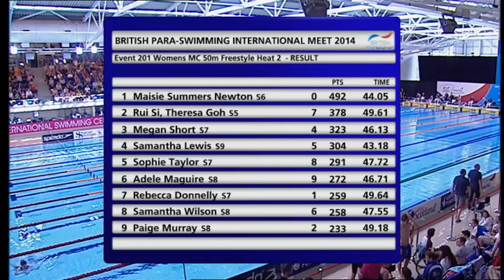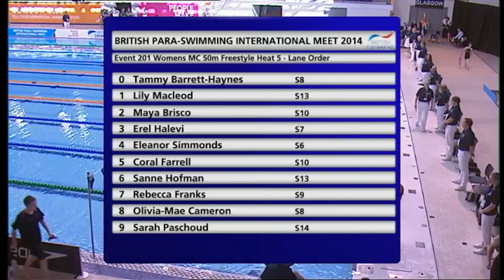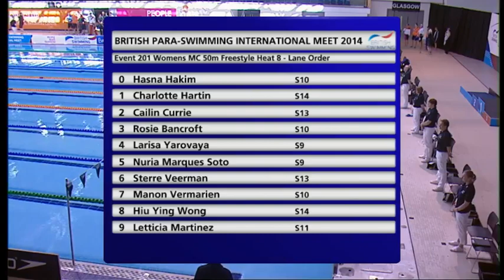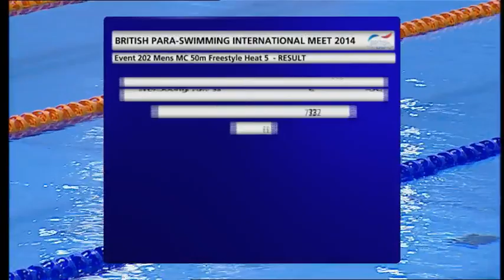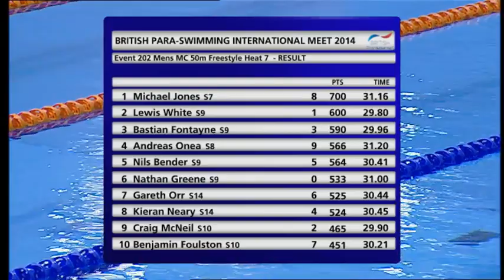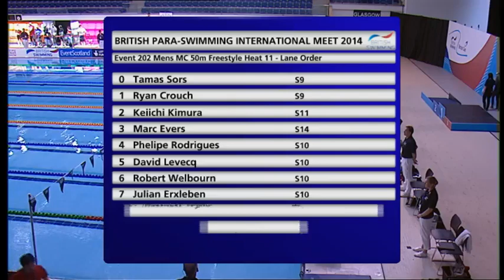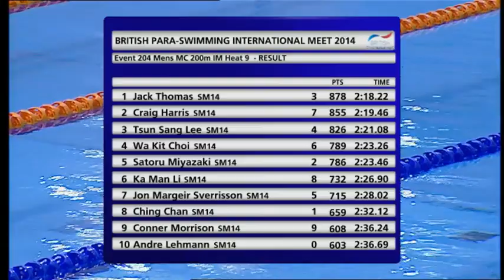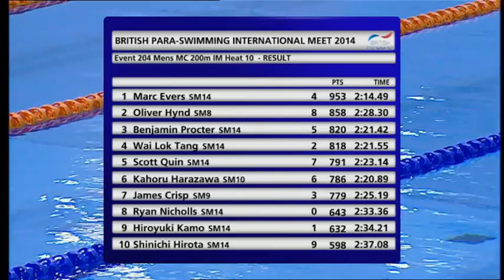British Para-Swimming International Meet 2014 - Day Two Heats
Recorded footage from the live streamed Heats action on day two (19 April) of the British Para-Swimming International Meet 2014 in Tollcross, Glasgow.